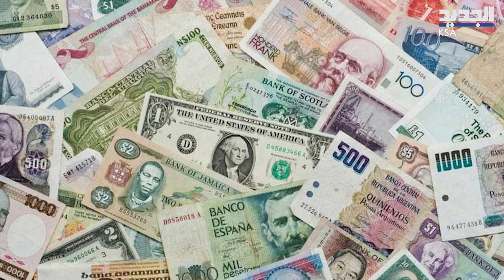وزير سعودي يكشف: السعودية تبحث عن قناة حوار مع ايران وهذه خطة الازدهار المشتركة !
مؤخرا، أعلن وزير الخارجية السعودي الأمير فيصل بن فرحان عن استعداد بلاده للتحاور مع إيران قائلا: تواصلنا معهم ونحاول إيجاد طريق للحوار مع جيراننا في إيران لأننا نعتقد بشكل راسخ بأن الحوار هو أفضل طريق ...